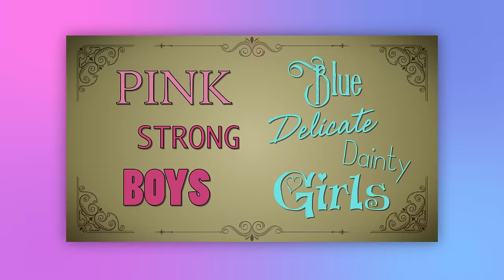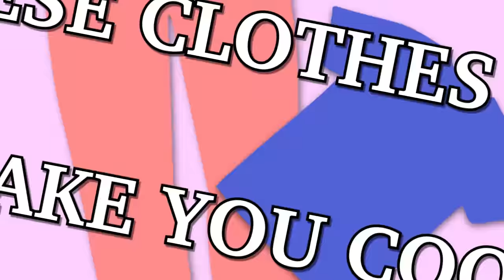When Did Pink Become a "Girl" Color? | COLOSSAL QUESTIONS | Learn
Learn
Nowadays you can’t walk into a kids store without seeing a clear divide: boys stuff is blue and girls stuff is pink! This is so ingrained in our culture that we hardly even notice it! But that wasn’t always true. In fact, it used to be the opposite! So when and why did pink and blue become “girl” and "boy" colors?

→ Credits ←
Narrated by: Tauri Miller

Post Supervisor: Drew Hamilton
Assistant Editor: Warren Williams